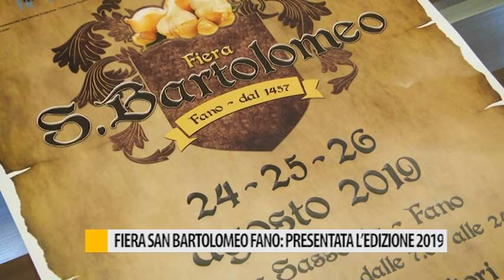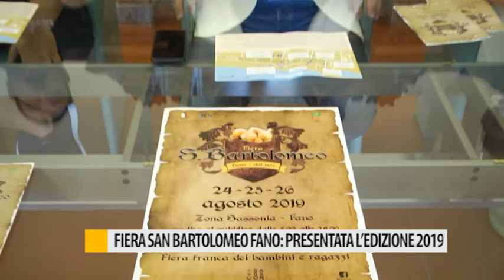Fiera San Bartolomeo Fano: presentata l'edizione 2019 tra passato e presente